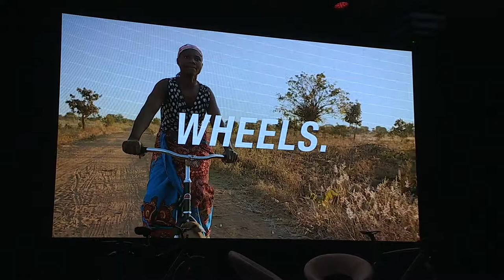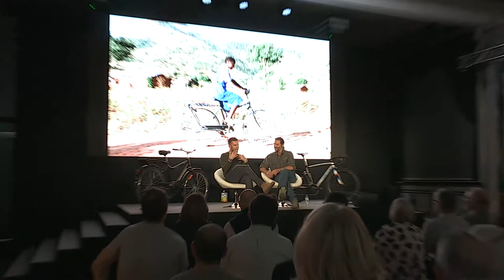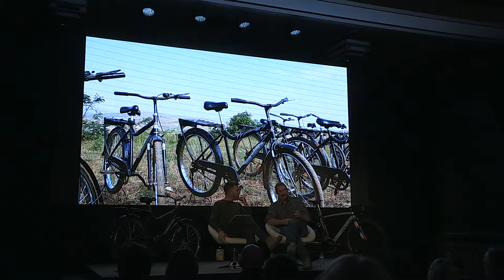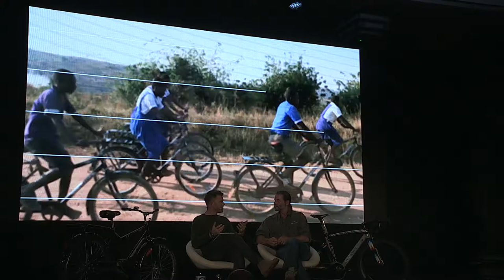FK Day - founder of SRAM and World Bike Relief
FK Day is the man behind SRAM but he also set up the World Bicycle Relief charity. WBR helps address the need for reliable, affordable transportation in the rural areas of developing countries. At the Rouleur Classic he talked to Matt Barbet about what the charity does and why it's so important